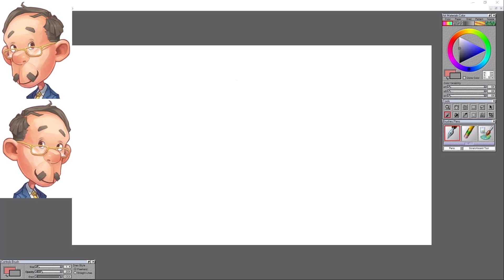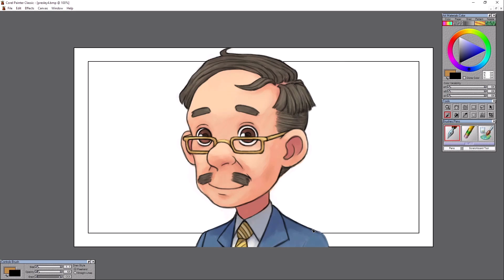My Time at Portia: Presley || Art Time Lapse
Presley is an excellent boss lol I am very happy with how he turned out, might be one of my favorites!

Song: My Time at Portia - Winter Solstice